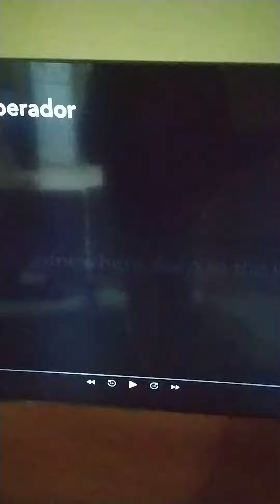El Emperador Y sus Locuras Mundo Perfecto En Disney+